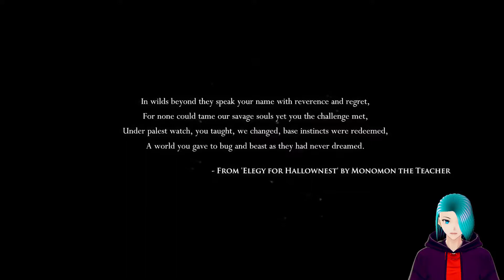Hollow Knight Part 1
I have never played Hollow Knight and decided, why not? It's pretty good!

Catch me live on Twitch